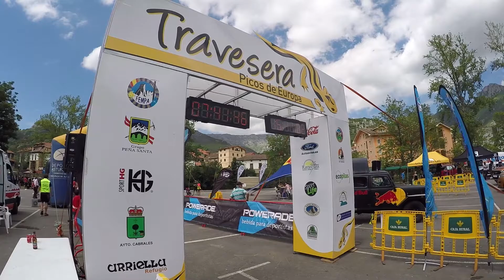Expedicion Travesera :) Proximamente....